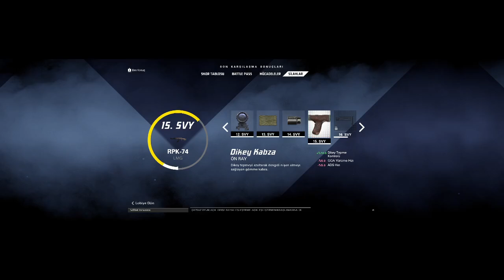xdefiantgame part 10